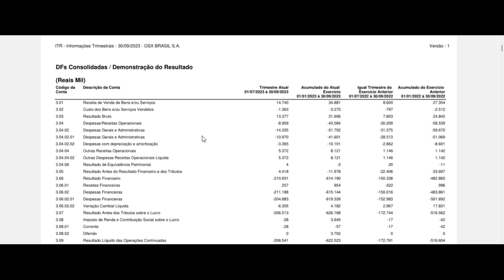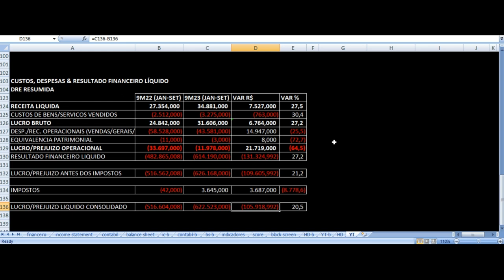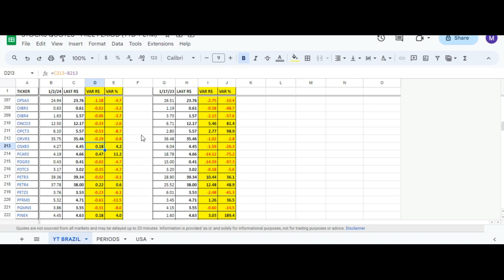OSX Brasil - Vale Investir Nas Ações? OSXB3 Resultados 3T23 & 9M23 Análise Fundamentalista